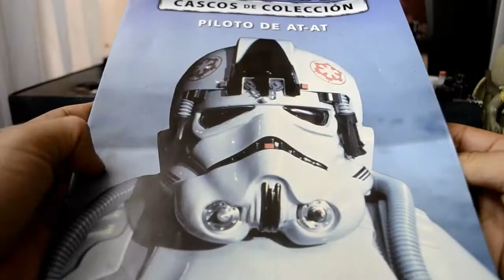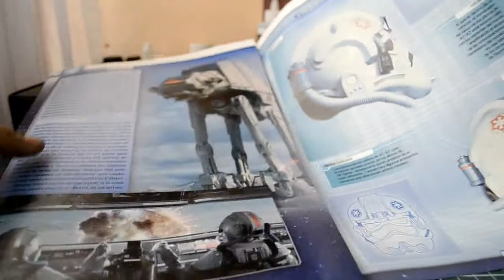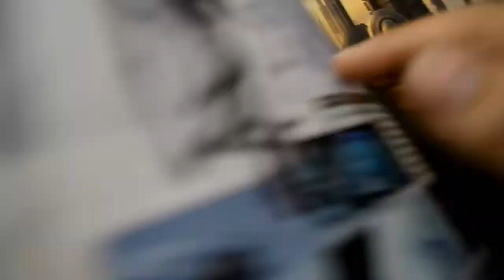Casco Star Wars #10 AT-AT Pilot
Décimo video de la colección de cascos de Star Wars en esta entrega el Piloto del AT-AT (All Terrain Armored Transport) Primer video donde muestro las modificaciones y arreglos del casco.

Toda la serie sera analizada así que no se pierdan los próximos videos.